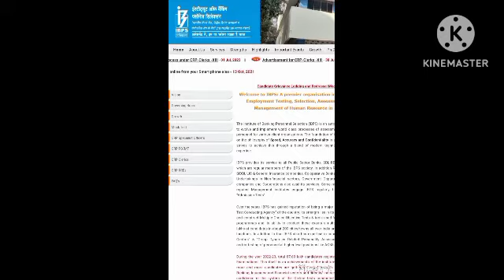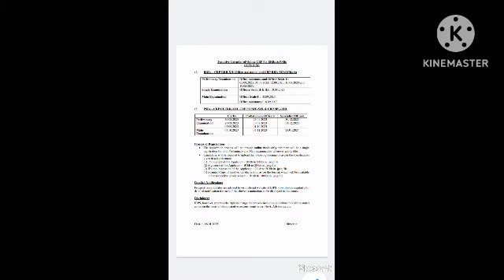ബാങ്കുകളിൽ clerk ജോലി ആഗ്രഹിക്കുന്നവർക് മികച്ച അവസരം ❤❤